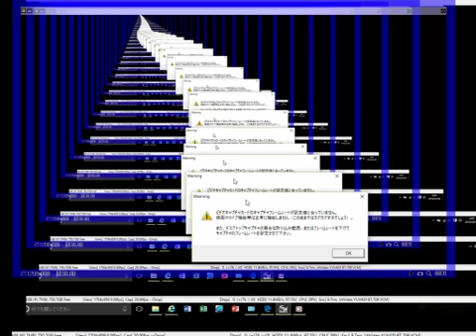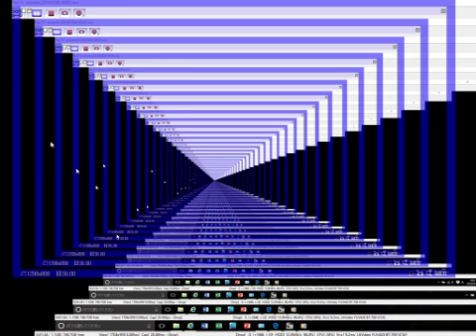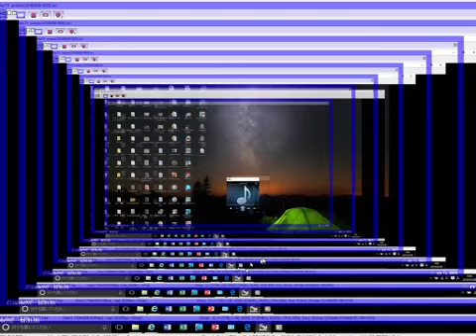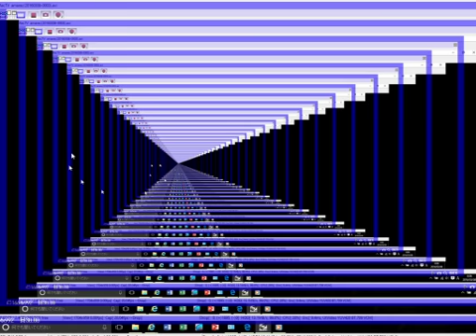アマレコ・オブ・実況撮れナイツ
アマレコTVのバグです。
windows10においてのディスプレイの設定がうまくいかず、範囲指定がうまくできません。その光景があまりにも幻想的で音ゲーチックだったため動画にしてみました。結局範囲指定には失敗しているので教えて助けてMr.エロい人。（スマホアプリの実況を撮りたい）
縛りトルネコ３とガンバの冒険を実況プレイしているのでよろしければゲーム実況もご視聴ください！（マイクの不調はガンバのpart3,トルネコのpart2を撮る前に解決しました）